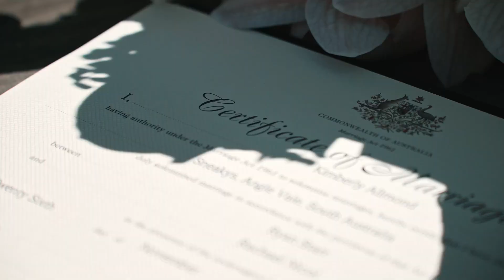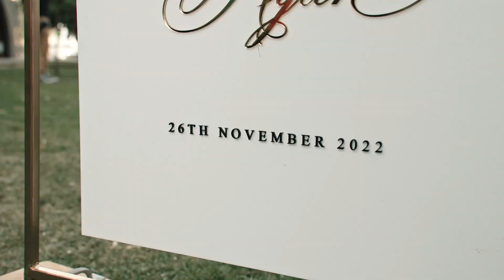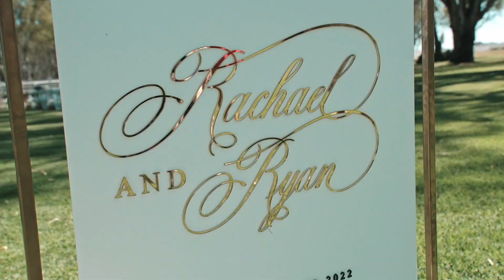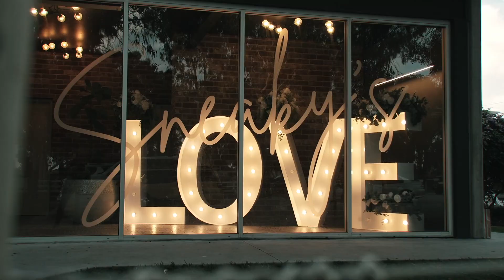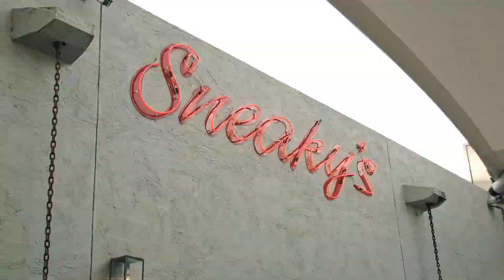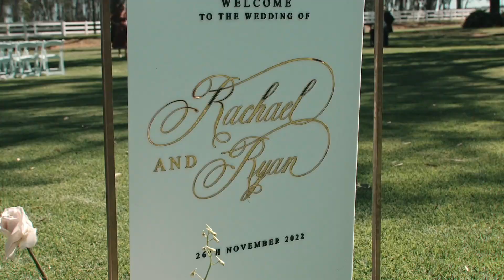Ryan + Rachael - Sneakys